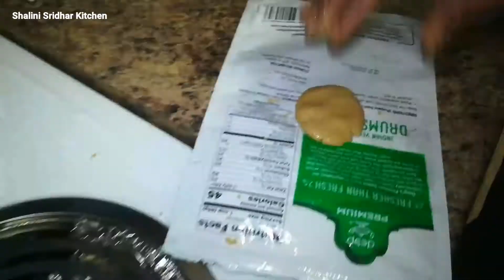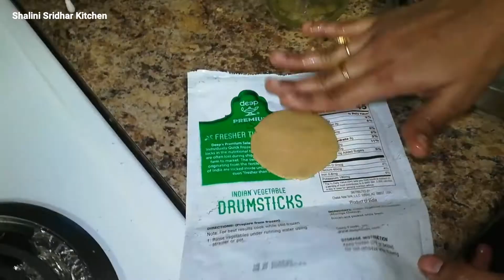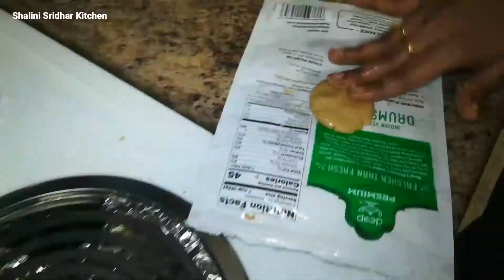Adhirasam Recipe | Traditional South Indian Sweet | Homemade Athirasam | பாரம்பரிய பலகாரம் | Sweets